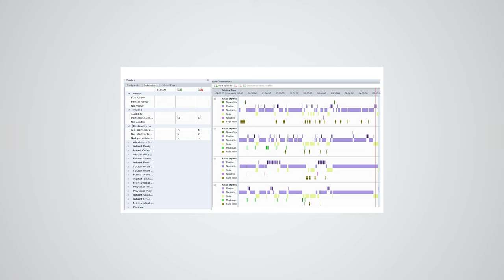University of Bristol Mental Health Research - Rebecca Pearson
The Elizabeth Blackwell Institute and the Bristol Biomedical Research Centre are at the forefront of the University of Bristol's mental health research. In a series of short films we showcase the depth and breadth of mental health research taking place at Bristol, highlighting how inclusion is at the heart of impactful research.

In this film we take a look at a project led by Rebecca Pearson - Impact of COVID-19 on mental health of family members, interactions and home environments.